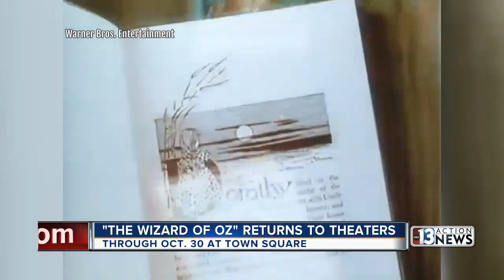Film critic Josh Bell previews indie Halloween movie marathon at Sci Fi Center